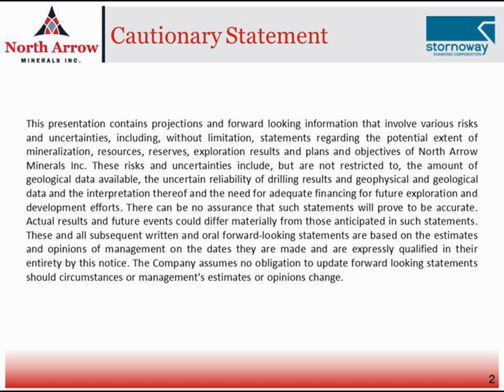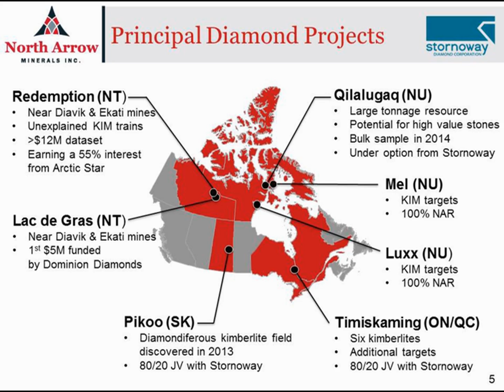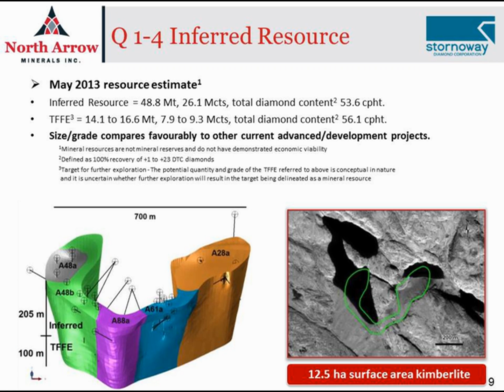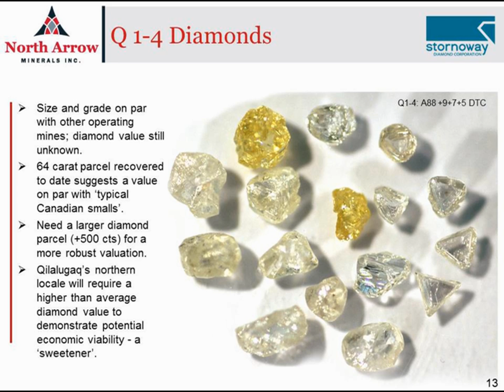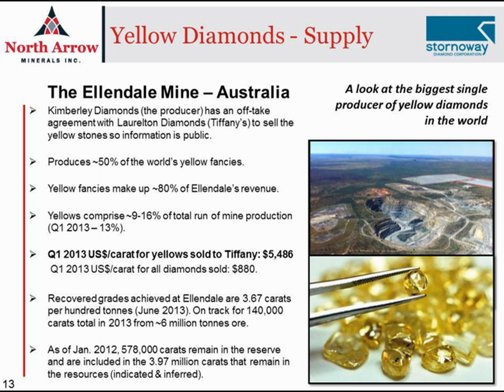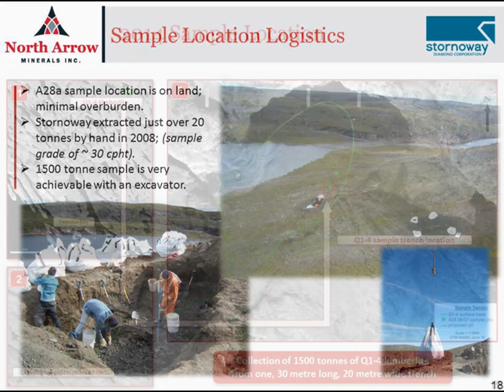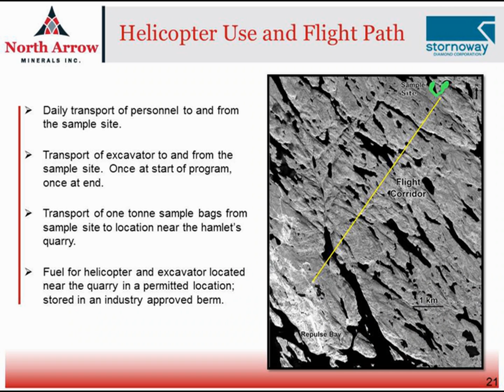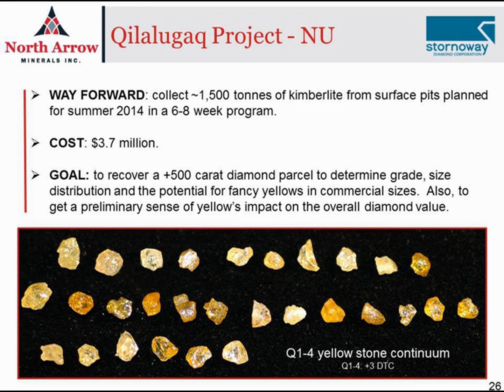Qilalugaq: A Large Tonnage Diamond Deposit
A voice recording synced to slides of Ken Armstrong's presentation at the Nunavut Mining Symposium on April 10th 2014 in Iqaluit, NU.  The presentation features the President and CEO talking about North Arrow Minerals, the Qilalugaq Project, and the plans for extracting 500 carats from the Q 1-4 kimberlite this July and August for diamond valuation.